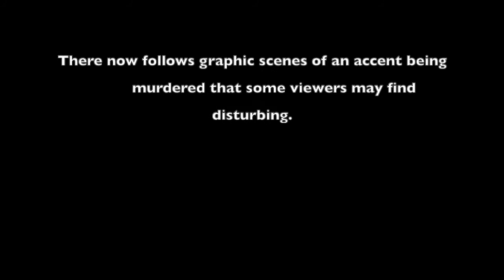Americans Trying To Sound British & Australian on ACX.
Graham Mack & Piper Terrett with a website full of bad attempts at accents.